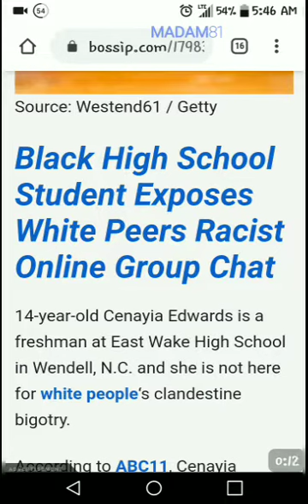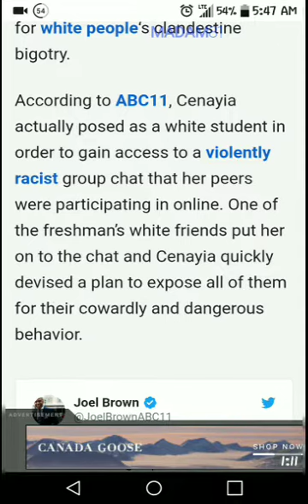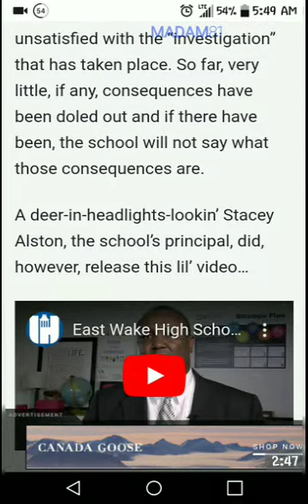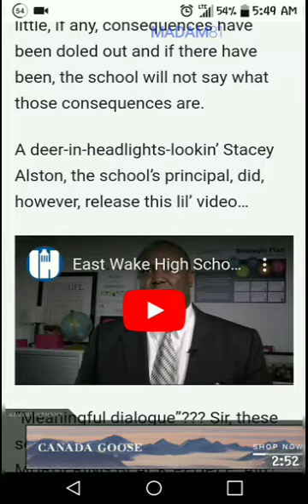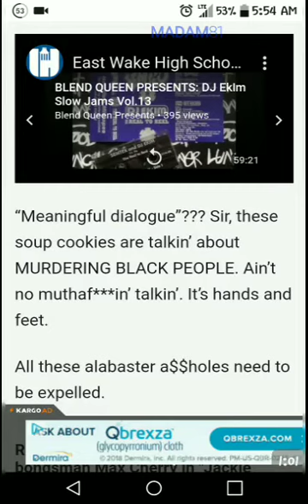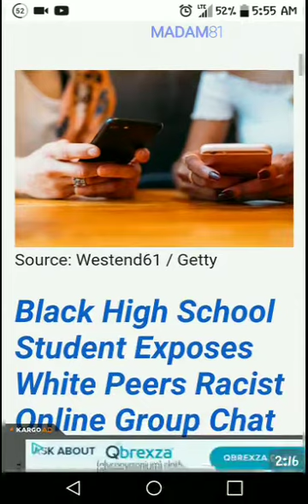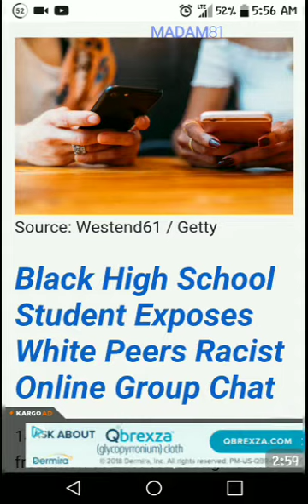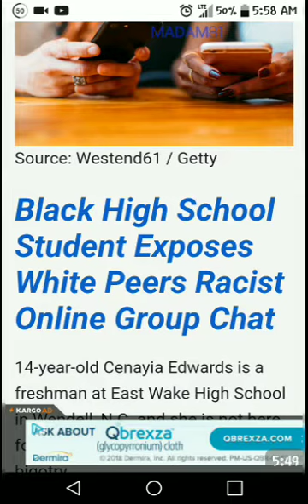North Carolina Student Exposes Classmate's Sick Group Chat. White's Only?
Source:Bossip.Com